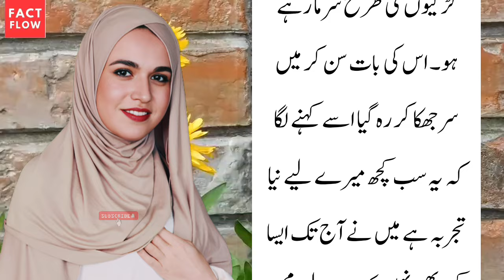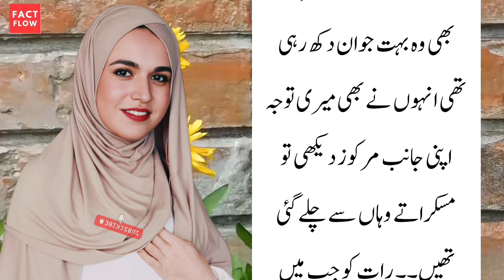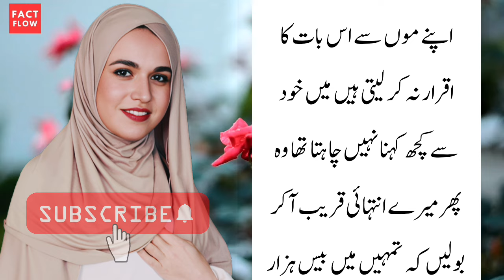The owner gave me twenty thousand rupees a day and. @FactFlowUrdu